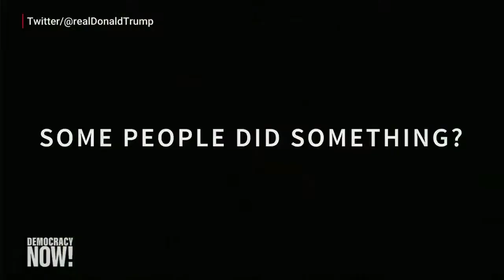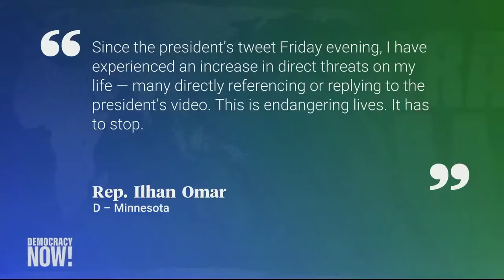Ilham Omar hunted by Zionist Christians?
Democracy Now Top U S   World Headlines — April 15 2019